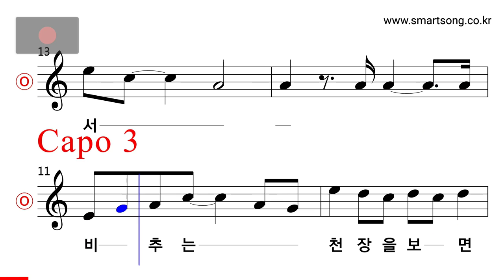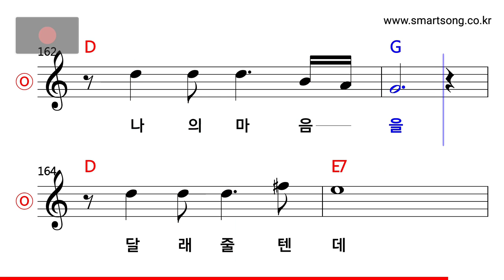신중현 - 긴긴밤 MR